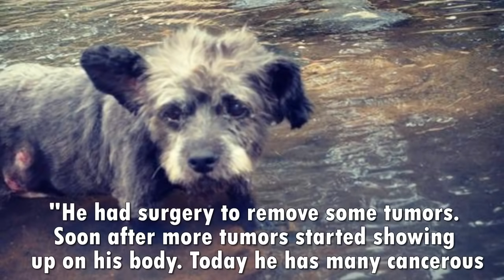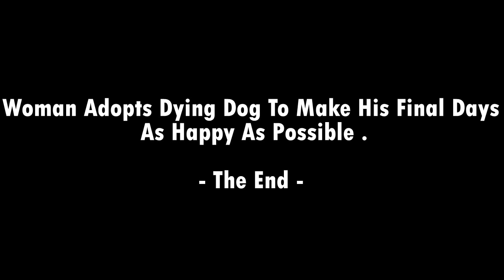Woman Adopts Dying Dog To Make His Final Days As Happy As Possible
Chester was found in a shelter where he was dying from cancer.
Nicole Elliot couldn’t bear the thought of him dying alone – she “fell in love the moment [she] saw him”
“I had to consider it for a while and decide if I could handle it. I decided it would be an amazing experience to take on”
“I knew that it would be my responsibility to make his final days the best I could, to mine and his ability”
“As you can see his favorite spot is on the center console. I think he feels like a king up there”
“I am trying to give him normal doggy experiences that he may have never had the chance to do before, and a ton of spoiling”
“He doesn’t seem to be in much pain, but he is slow due to his age”
“Out of all of that his favorite part has been any of the food and treats – he still has a HUGE appetite”
“He likes his hair blowing in the wind, but his legs aren’t stable enough to stand and put his head out the window”
“He had surgery to remove some tumors. Soon after more tumors started showing up on his body. Today he has many cancerous lumps all over his body”
“He is also heart worm positive. He is still so sweet and as perky as he could be”
Nicole’s daughter Paisley also tries to make Chester’s days as joyful as possible
“So far he took a ride with the windows down, he had a famous Nathans hot dog, he had a doggie sundae, he had a milk and oatmeal bath (spa day), he went on a shopping spree where he got a cozy bed, bandannas, lots of treats, and toys”
“It will be so tough to lose him shortly, so I decided to take the time he has left (which is undetermined, but not guessed to be very long,) and make it as happy as I can” .